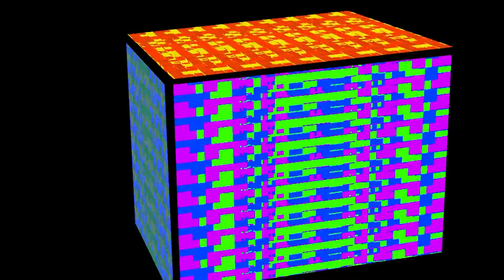3D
It's obviously a unfinished 3D cube that explodes into trash and later returns to its original form. Made quickly with anarchy on MAGIX Movie Edit Pro 2014 Plus, just for both testing and fun.

Quote:
"Upload status:
Uploading your video.

PROCESSING 95% Cancel upload3DAlert icon
Upload complete! once it's done processing.